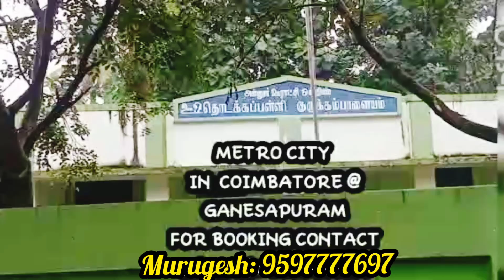Land for sale in Kovilpalayam | Low Budget | Saravanampatti near | Coimbatore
Low budget land and house sale in @Kovilpalayam @ coimbatore

Land 1cent rate 4,50,000

Fully Gated Community ,
DTCP Approved land and house sales [ ] No Brokerage,Direct Owner sale Athikadavu Water ,Electric connection Facility , 90% Loan Available

More details call Direct owner
S.Murugesh
land sale saravanampatti | Dtcp approved | House sale | coimbatore | Direct owner

SARAVANAMPATTI PLOT FOR SALE DTCP Land Sites in Coimbatore land for sale - saravanampatti - coimbatore Dtcp land house sale saravanampatti to thudiyalur main road project landsale housesale saravanampatti coimbatore New Sites and Individual Villas For Sale/Saravanampatti - Coimbatore PLOT And VILLA FOR SALE IN SARAVANAMPATTI DTCP Sites in Coimbatore Direct Owner